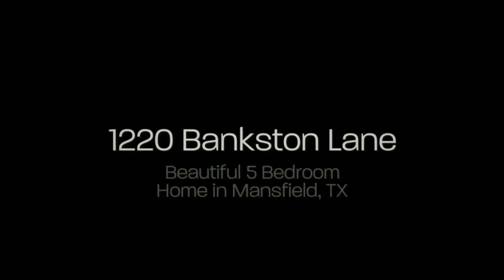1220 Bankston Lane, Mansfield, TX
Beautiful 5 bedroom home in the heart of Mansfield! Gorgeous wood floors, screened-in porch, stone floor to ceiling fireplace, media and game room. Come see it today!